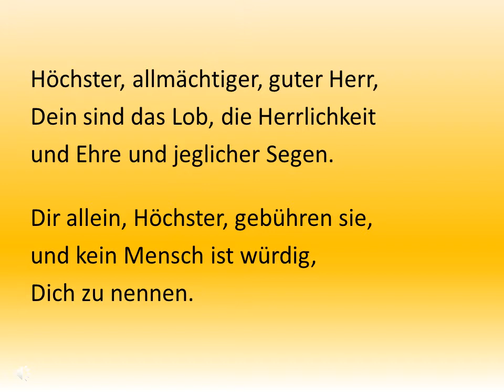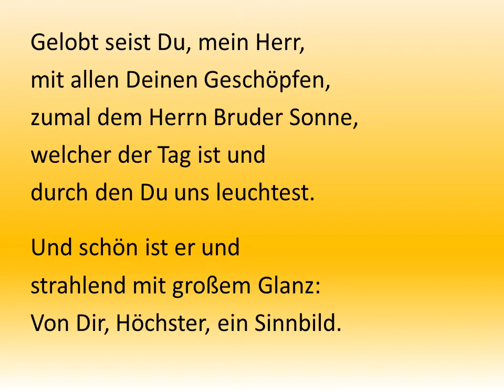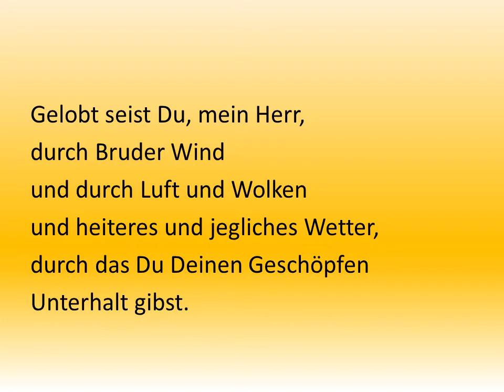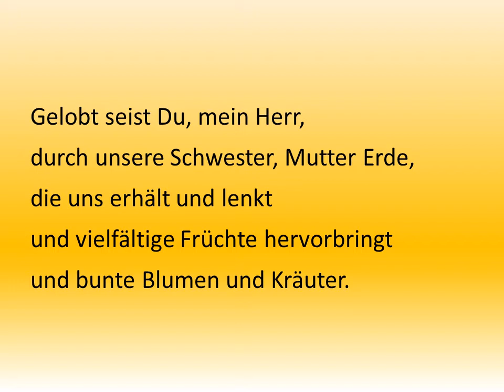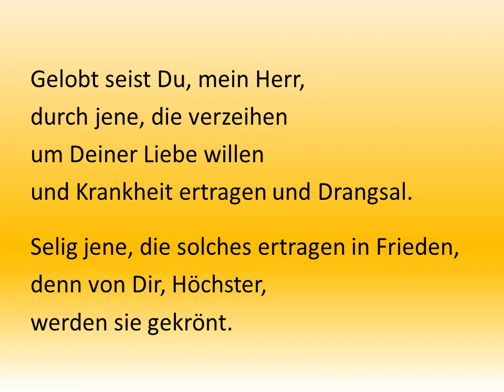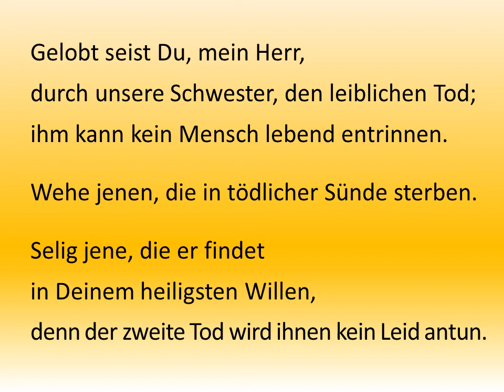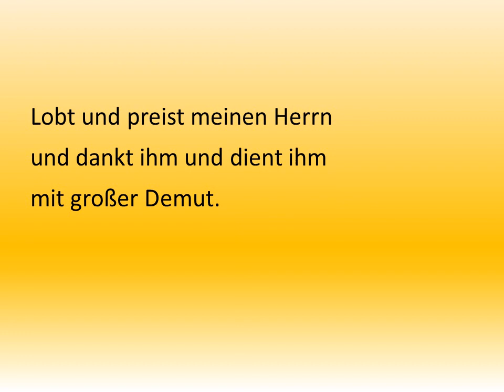Sonnengesang von Roland Leistner-Mayer